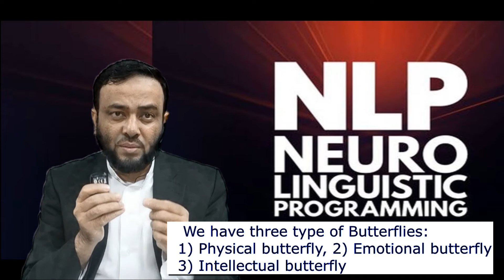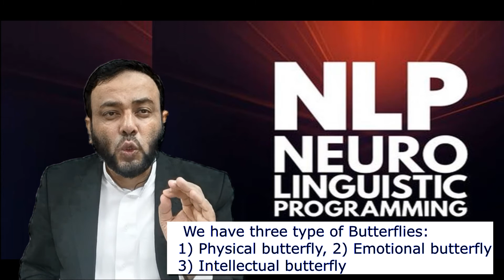How to know our Inner Butterfly & how can we control it